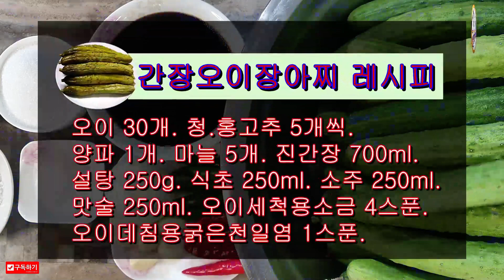💥✨ 이렇게 하면 너무 맛있어 이것만 먹게 되요~( 💥✨ Pickled cucumber with soy sauce )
짭쪼름한 간장소스의 감칠맛이 오이의 향긋함을 감싸 안아  입안에서 맛의 풍미를  해주는 마성의 맛입니다. 먹어보면 새로운 맛에 감탄할 겁니다.
The savory taste of the salty soy sauce wraps around the flavor of the cucumber and gives it a taste in your mouth. If you try it, you'll admire the new taste.

※간장오이장아찌 레시피※
오이 30개. 청.홍고추 5개씩. 양파 1개. 마늘 5개. 진간장 700ml. 설탕 250g. 식초 250ml. 소주 250ml.  맛술 250ml. 오이세척용 소금 4스푼. 오이데침용굵은천일염 1스푼.